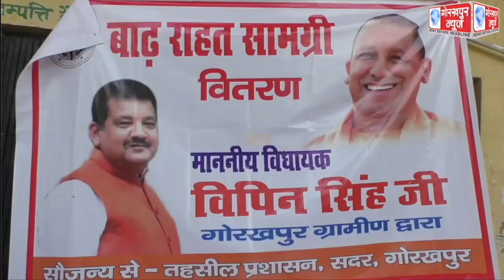विधायक विपिन सिंह ने नौसढ़ में बाढ़ पीड़ितों को किया राशन सामग्री का वितरण, कहा, प्रदेश की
विधायक विपिन सिंह ने नौसढ़ में बाढ़ पीड़ितों को किया राशन सामग्री का वितरण, कहा, प्रदेश की योगी सरकार है जनता के साथ, नही होगी कोई दिक्कत।